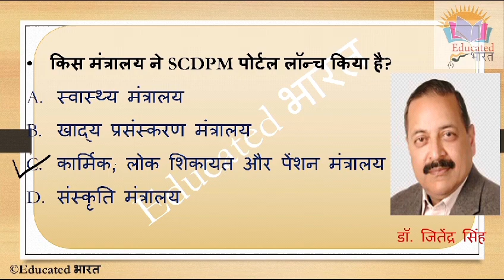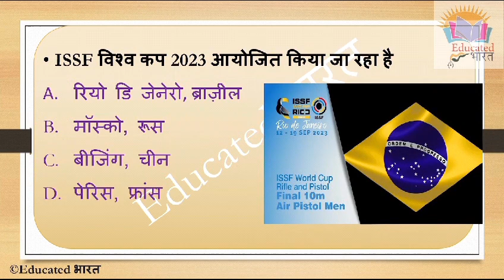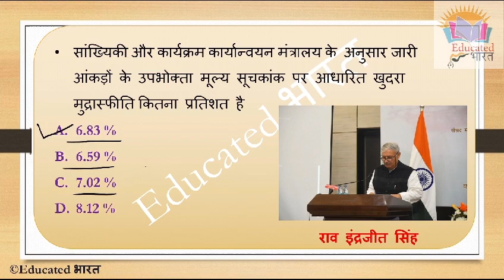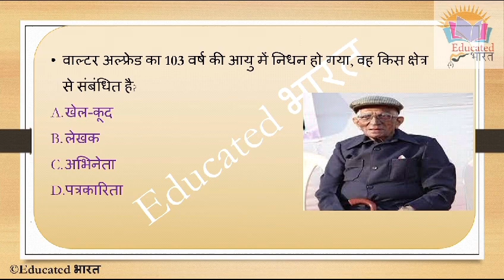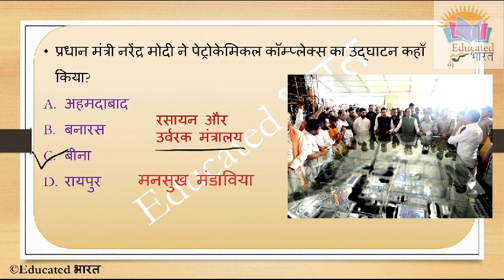Current Affairs 2023 | Daily Current affairs in hindi | for all govt exams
Current Affairs | most important Current affairs in hindi | current affairs 2023

69 राष्ट्रीय फिल्म पुरुस्कार | national film award

By Khushboo Singh Hada